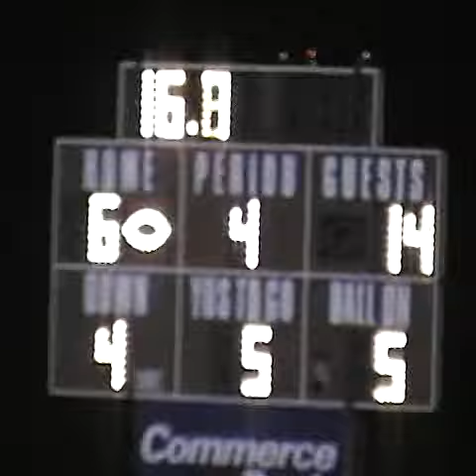Central Dauphin PowderPuff Football: 07' vs 08'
some highlights of cd's powderpuff game.  the class of 08 (seniors) vs the class of 07 (juniors)